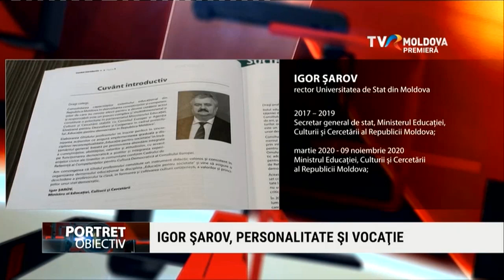PORTRET OBIECTIV cu Igor Șarov/24.09.2022